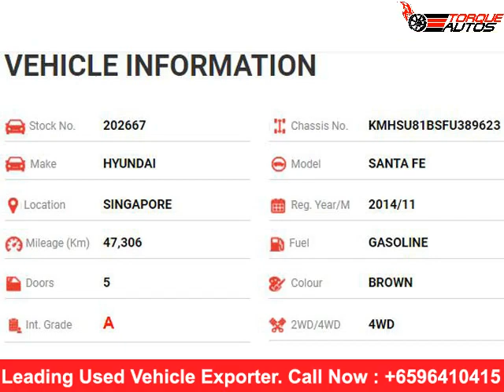used cars in Singapore | HYUNDAI SANTA FE 2014 | car importers in Africa